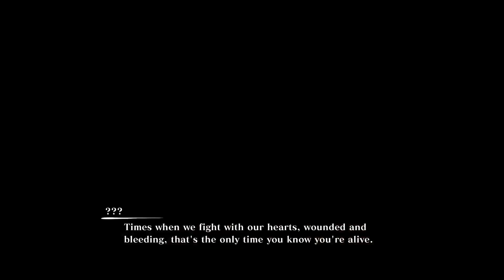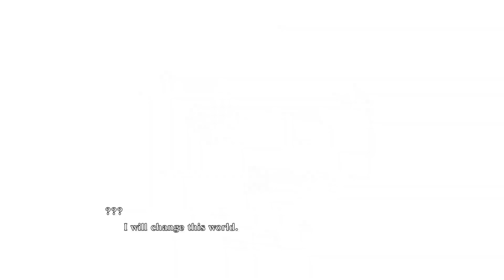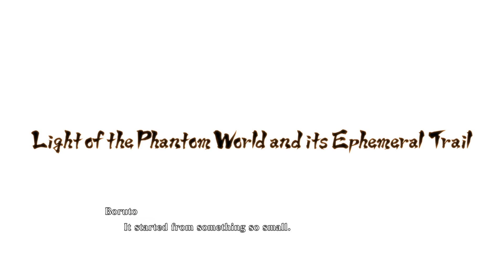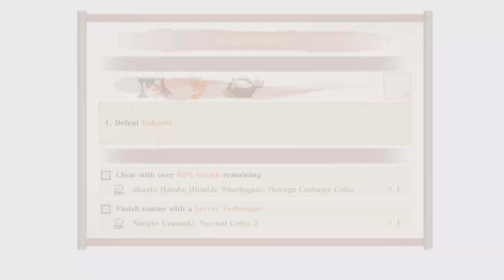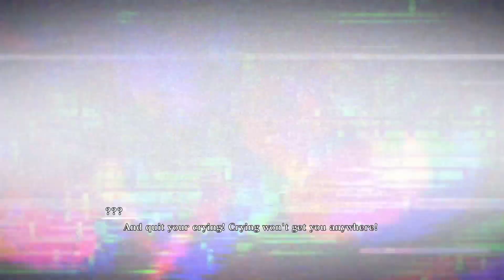Naruto Boruto UNSC Druplay PT1!!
Check out the new boruto story and Druplay.  Hope everyone enjoys the vid.